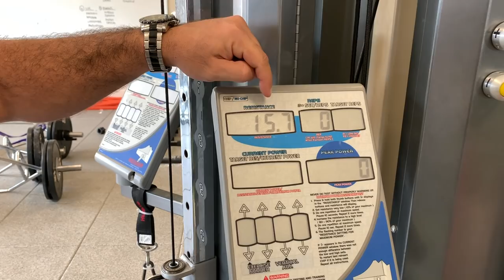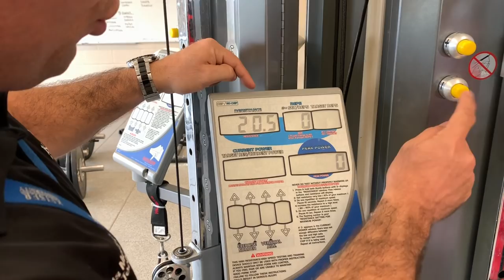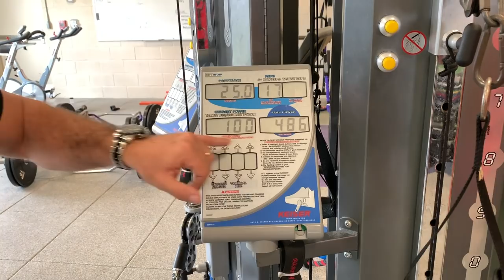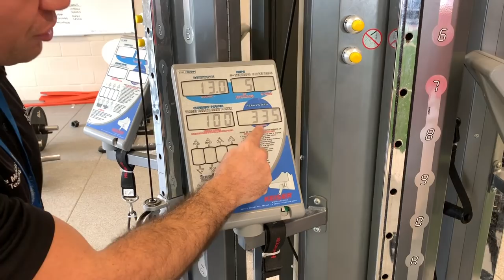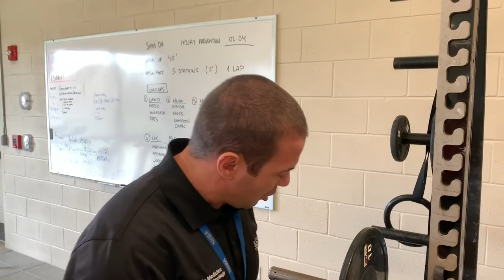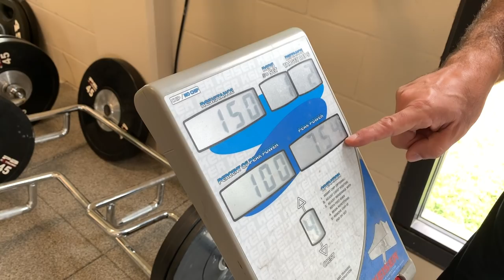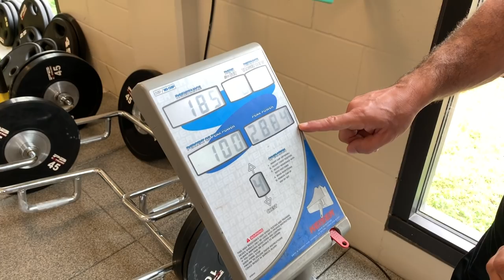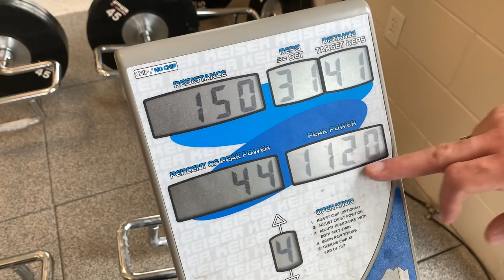Развитие МОЩНОСТИ УДАРА в ЕДИНОБОРСТВАХ по Селуянову - НАУКА и СПОРТ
Стефан создал Instagram:

dr.stefanedias

Пожалуйста, присылайте  любые вопросы, и мы сделаем видео-ответ...

ДРУЗЬЯ! Перед тем как задать вопрос, проверьте, нет ли на него ответа в моей группе или на моем канале! Также веду платные персональные тренировки и ОНЛАЙН консультации! В любом случае стараюсь ответить всем! ;) ЕГОР РУБАНОВ, ТРЕНИРОВКИ, ПИТАНИЕ, ИНСУЛИН, ПРОГРАММЫ, ПОХУДЕНИЕ, ЖИРОСЖИГАНИЕ, мощность удара, бокс, единоборства, развитие мощности удара бойца, как развивать мощность, мощность удара по науке, Селуянов, принципы Селуянова,